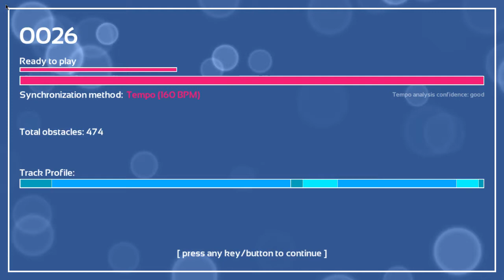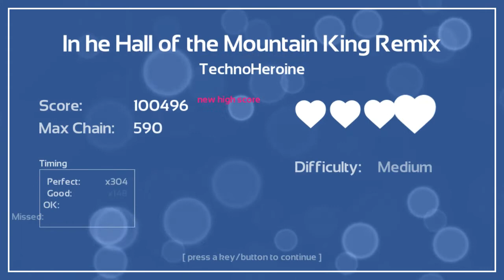Melody's Escape: In The Hall Of The Mountain King Remix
Game: Melody's Escape
Song: In The Hall Of The Mountain King
(Remix) Artist: TechnoHeroine